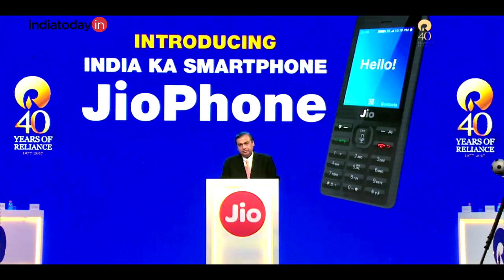JioPhone: 5 things Reliance did not reveal about the free phone [Hinglish]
Reliance JioPhone sells at effectively zero price, but there are several things that the company has not revealed yet. It is a feature phone but comes with smart features like voice command, browser, Jio apps and other smart features. Is the phone's hardware capable enough to tackle this kind of software. Also is the phone locked to Jio SIM? If yes, what are the pros and cons of that?